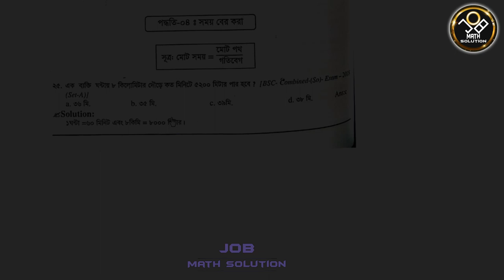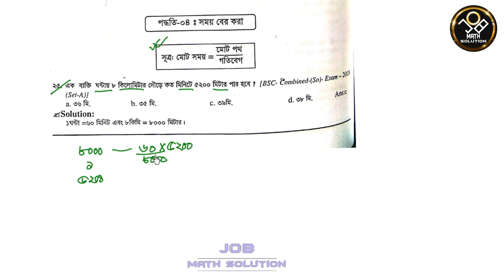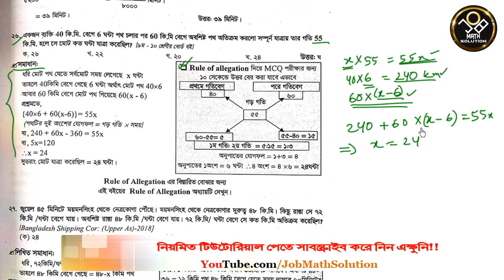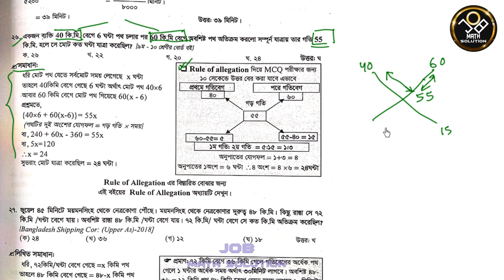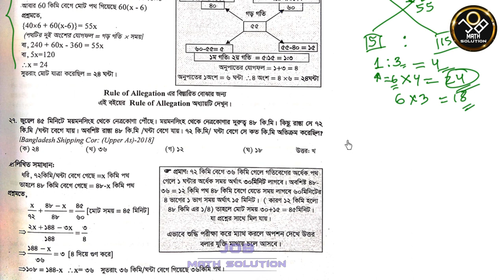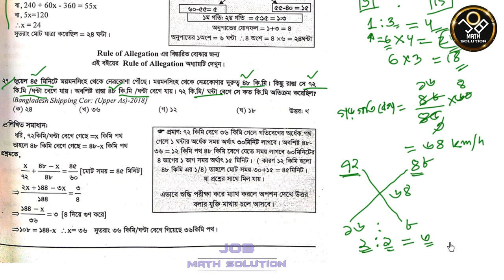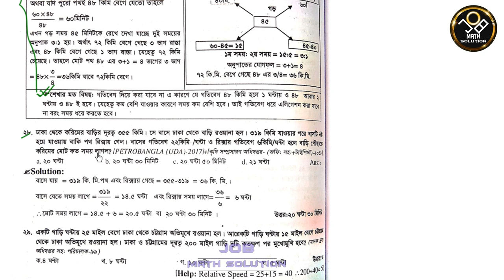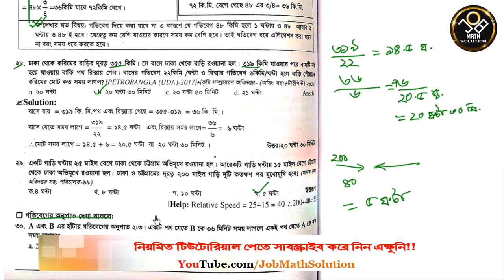39. অতি সহজে সময় নির্ণয় - পার্ট-১ । Khairul's Basic Math | Job Math Solution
খাইরুলস বেসিক ম্যাথ বইয়ের পাটিগনিত, বীজগনিত ও জ্যামিতি
কোর্সে ভর্তি হতে আমাকে মেসেজ করুন-
অথবা কথা বলতে ফোন করতে পারেন- 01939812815 নাম্বারে।

5. Khairuls Basic Math- Chapter 5 -দশমিক সংখ্যা ও দশমিক ভগ্নাংশ (Decimal Number and Decimal Fraction)